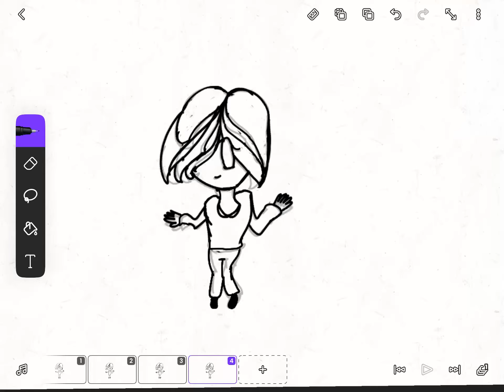FlipaClip test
A 10FPS test of simple movements.